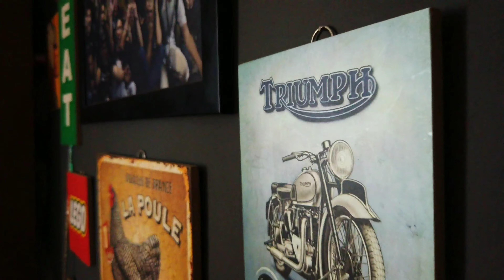G&L L2500 Bass teaser